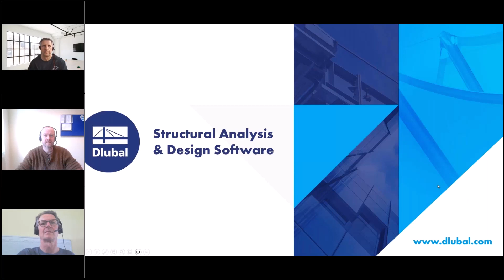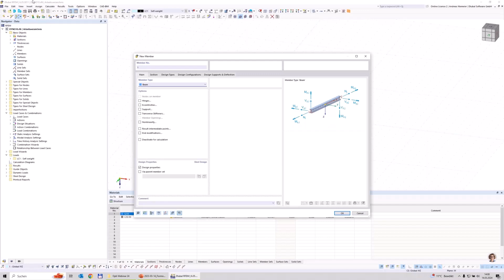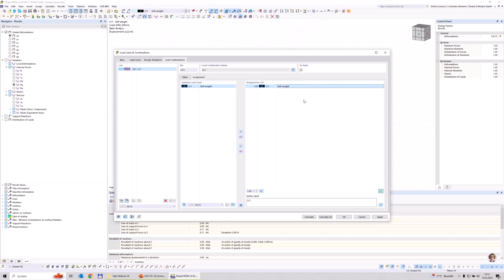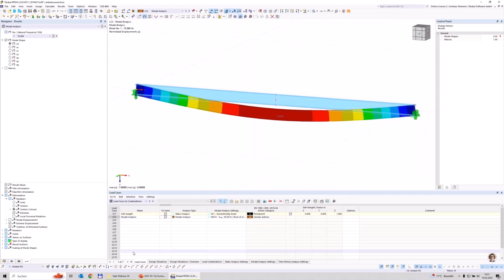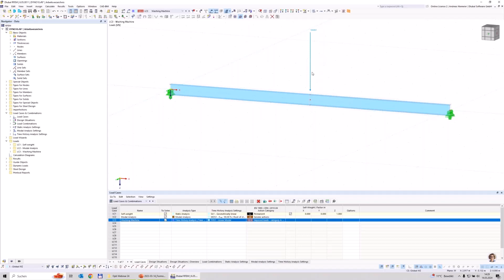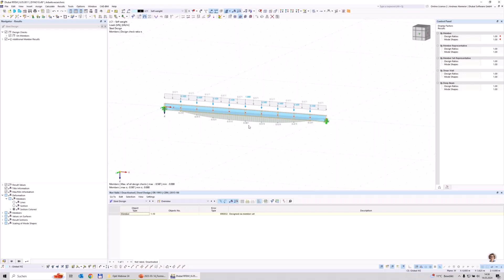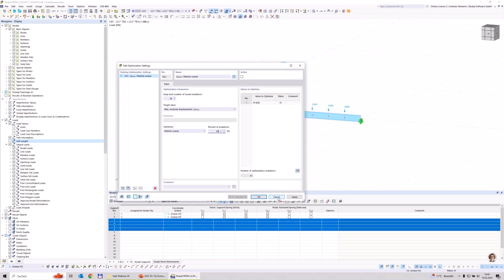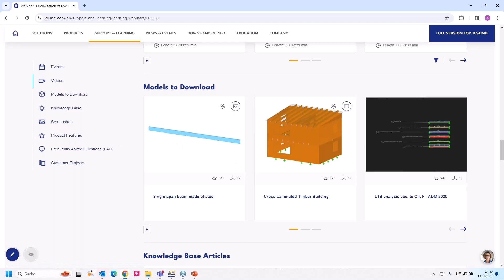[EN] 网络课堂 | 在 RFEM 6 中优化简谐激振结构的质量分布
在本网络课堂中，您将学习如何在 RFEM 6 中优化简谐激励的支承结构模型的质量分布。

时间表：
00:00 引言
03:50 结构任务描述
05:55 创建模型和手动评估
37:45 优化过程条目的参数化
38:35 对支承结构模型进行简谐激励的优化过程
43:25 总结和展望

通过观看我们的网络课堂和视频，可以提高您对 Dlubal 软件的了解，并找到更有效地工作的新方法。